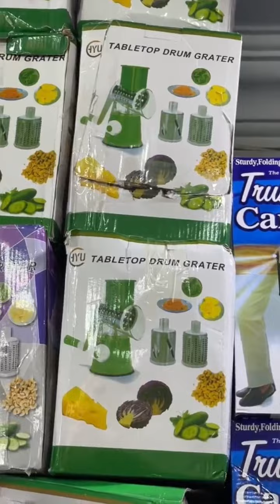جهزي بيتك من اول ٥ ج مكان كنز لكل عروسة بتجهز وست بيت حابة تجدد ❤️👌